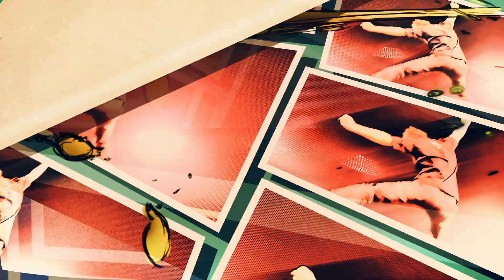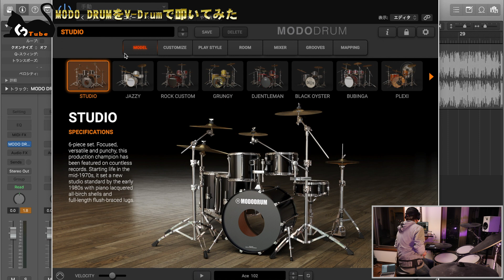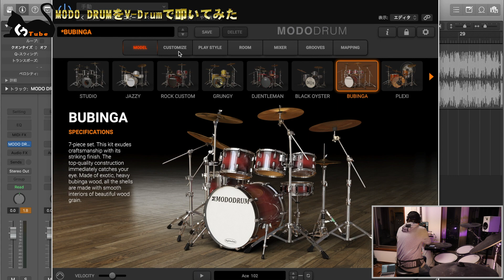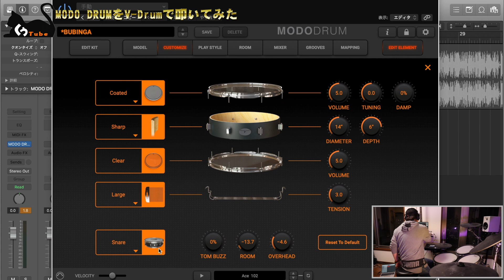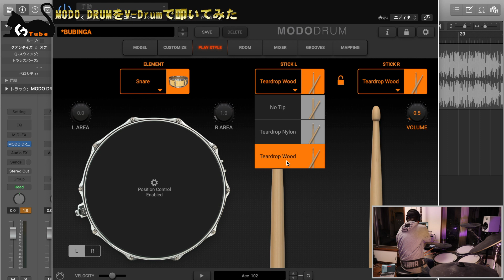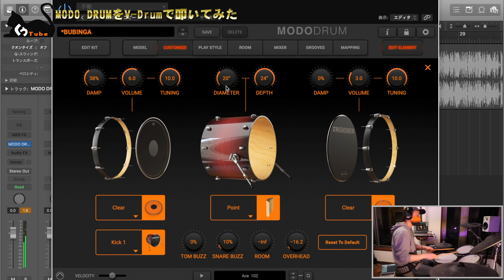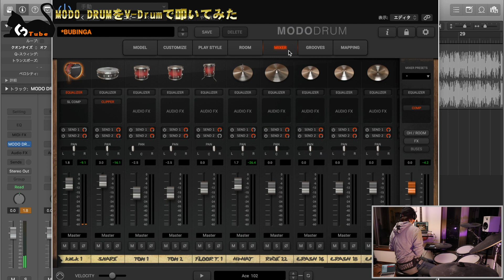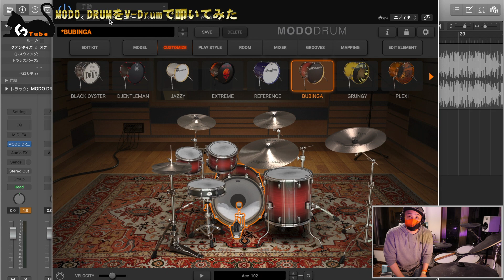Vol .12【V-Drumで叩いてみたシリーズ】IK Multimedia MODO DRUM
話題の、そして人気のIK Multimedia MODO DRUMをV-Drumで叩いてみました。

V-DrumでMODO DRUMの使い方や叩いている動画が、探しても殆どなかったので
自分で試してみました。

※今回、ビデオカメラに接続しているマイクに不具合があり
終始音声にノイズがのっております。
まことに申し訳ありませんが、ご了承下さい。

ゆにばすさんのくうＰインタビュー